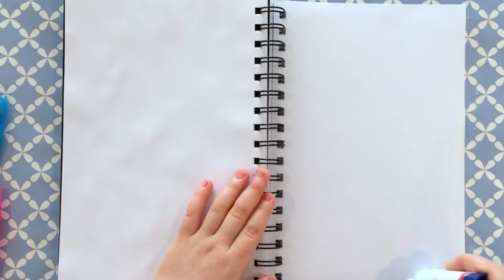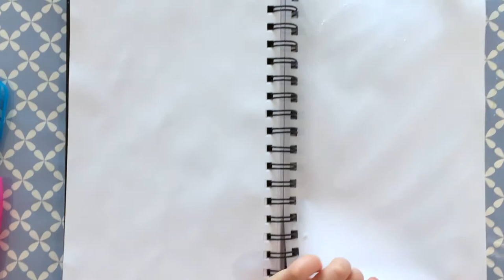DIY MAGIC NOTEBOOK